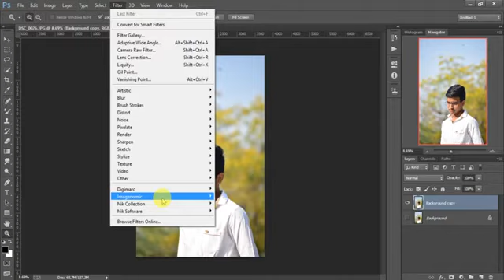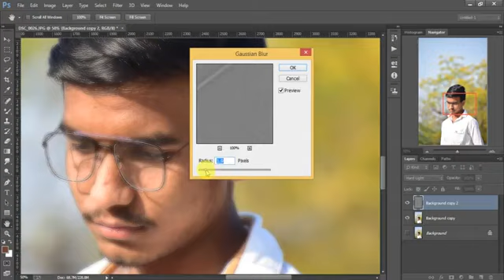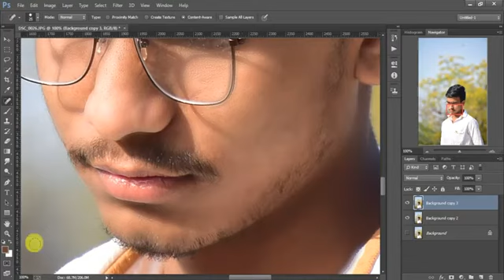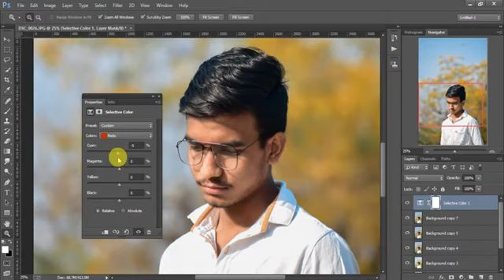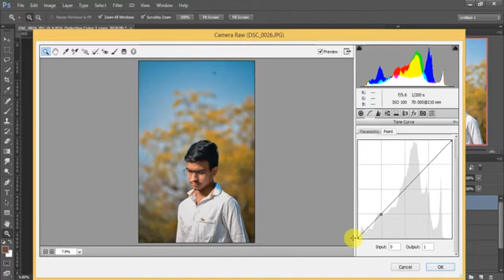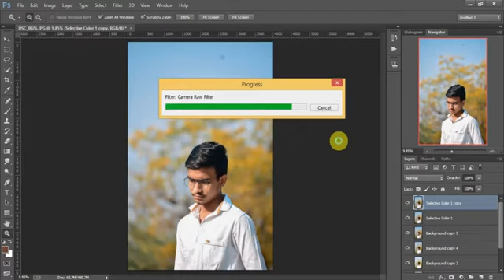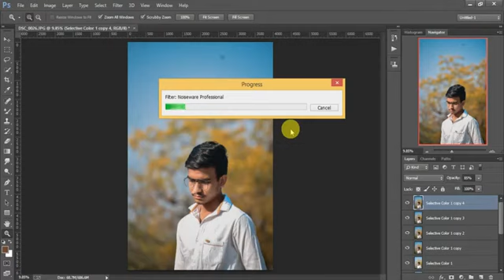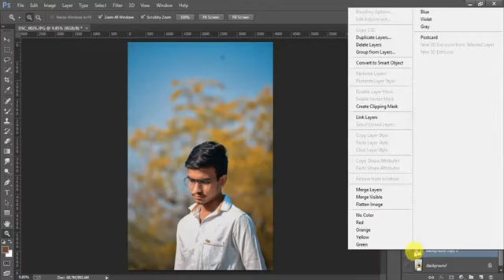HOW TO MAKE PHOTO BEST EDITION Photo editing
4 Warning :-

4 Notice :-

Request :-

We do not own all the Material we're Posting on this Channel. If you are a copyright Owner and want your work to be removed from our channel please contact us via or leave use a personal message here and we will remove your material right away please do not opt for a YouTube strike